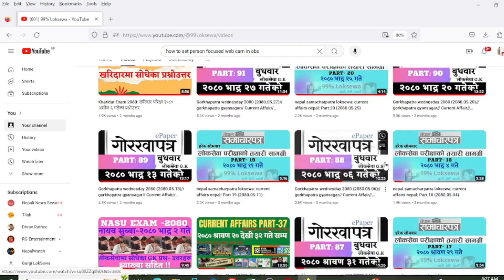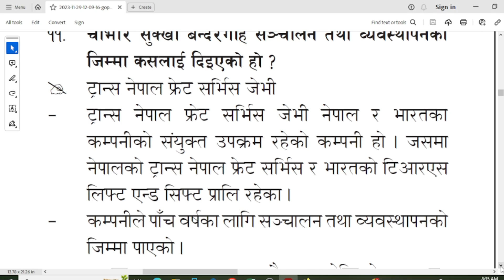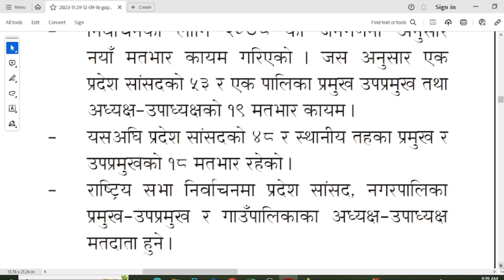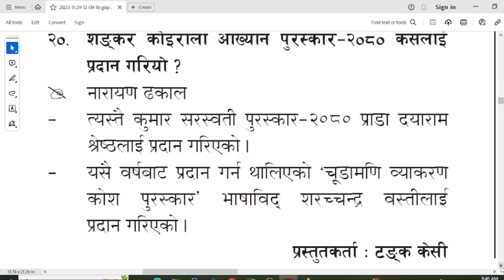Gorkhapatra wednesday 2080 (2080.08.13)// gorkhapatra gyansagar// Current Affair// PART:98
gorkhapatra_gyan_sagar_by_99%Loksewa
#99%Loksewa
#99%loksewa

बिगत २ वर्ष देखिका लगातार हरेक हप्ताका गोरखापत्र ज्ञानसागर सुन्नको लागि तलको लिंकमा जानुहोला ।

section officer first paper,
officer first paper,
officer second paper,
officer third paper,
officer fourth paper
nasu first paper
nayab subba first paper
gorkhapatra gyansagar